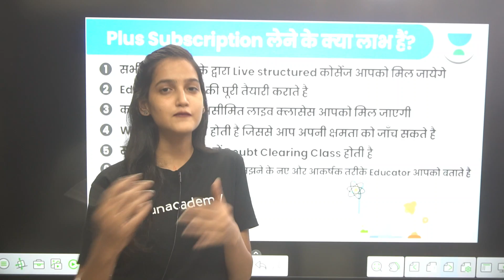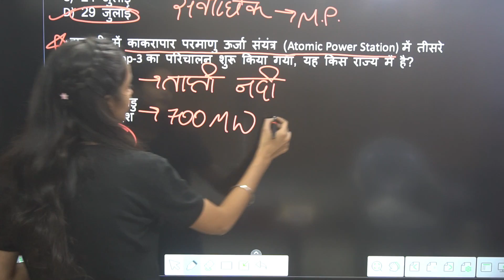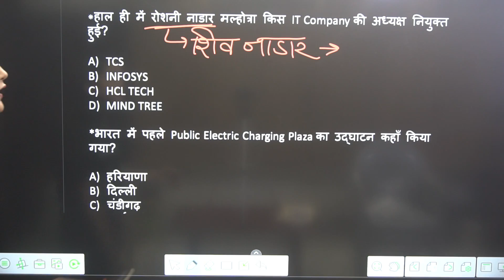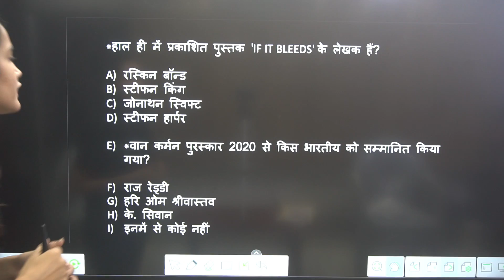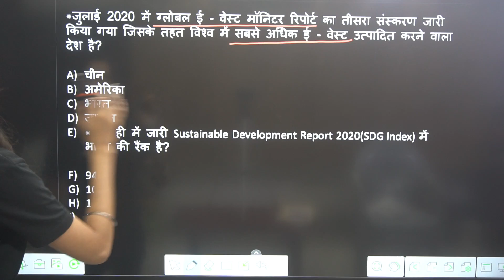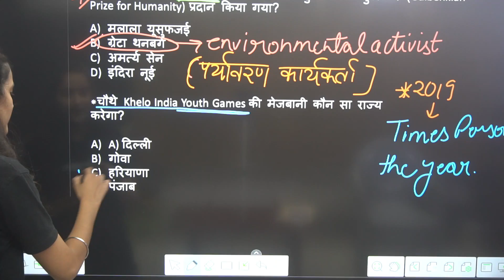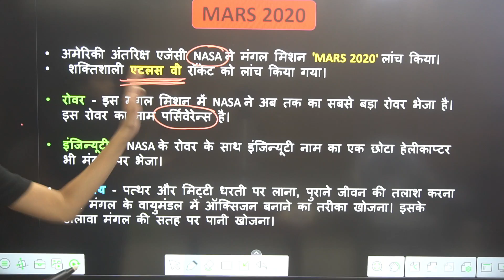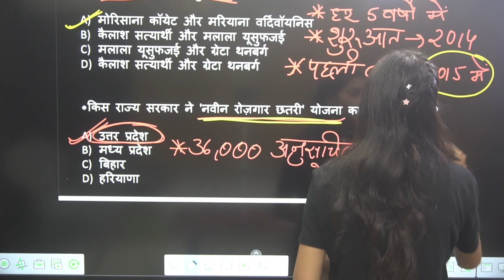July Most Important Current Affairs